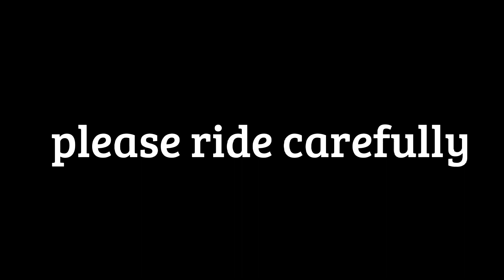ঢাকা-সিলেট মহাসড়কে ঘটে যাওয়া একটি মর্মান্তিক দূর্ঘটনা😭 একসাথে চারটি গাড়ির সংঘর্ষ|আহত ৪০+ নিহত??